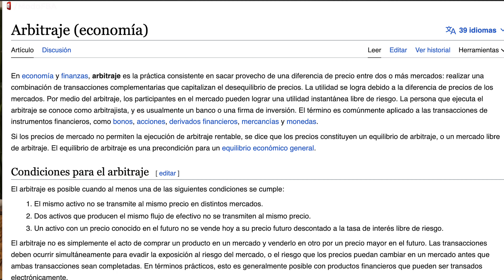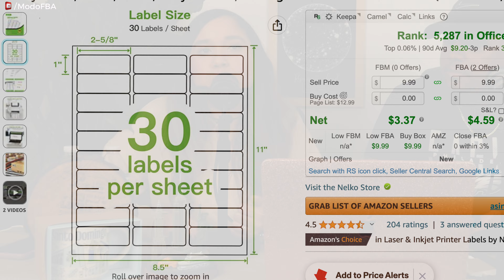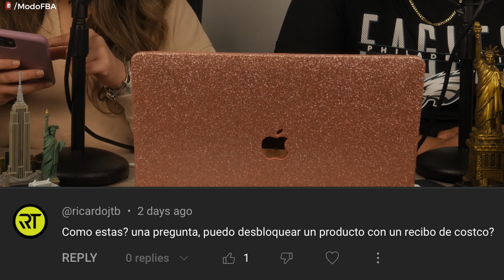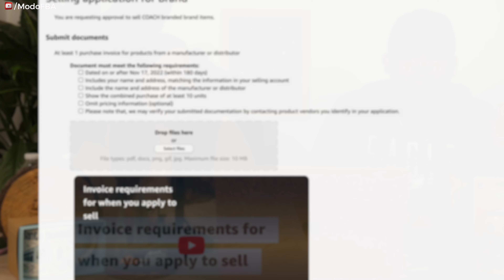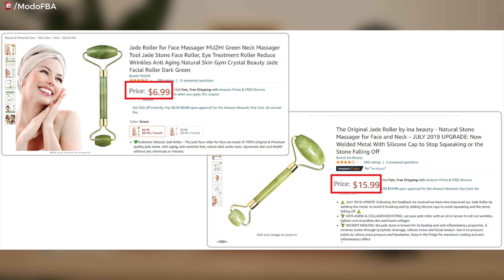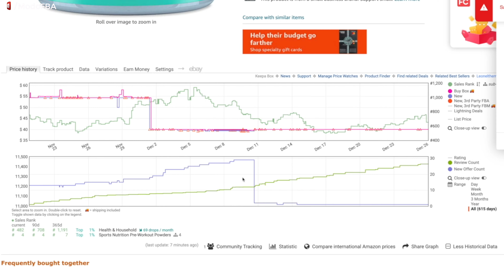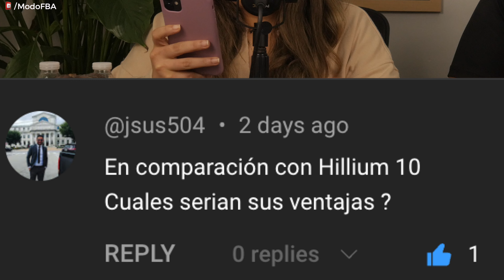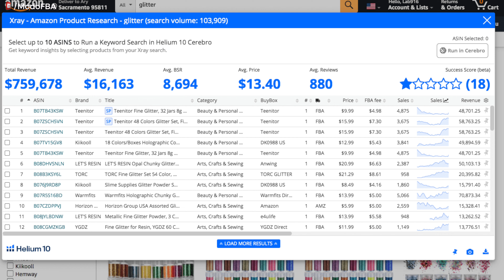Amazon FBA: Respuestas 100% Honestas a tus Preguntas Frecuentes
¡Bienvenidos a este emocionante episodio, si eres un vendedor de Amazon o estás interesado en sumergirte en el mundo del comercio electrónico, ¡has llegado al lugar indicado! En esta sesión de preguntas y respuestas, te ofrecemos respuestas claras, directas y 100% honestas a todas tus preguntas frecuentes sobre Amazon FBA.

Nuestro objetivo es compartir contigo información valiosa y experiencias reales en el mundo de Amazon FBA.

Únete a nosotros en esta emocionante sesión de preguntas y respuestas y despeja todas tus dudas sobre Amazon FBA. Prepárate para obtener conocimientos prácticos, consejos exclusivos y una visión honesta de los desafíos y oportunidades que ofrece esta plataforma de comercio electrónico líder.

¿Estás listo/a para Acelerar tus Resultados en Amazon?

🤌 Impresora de Tintas

🤌 Etiquetas o Labels 1” x 2 5/8” Para Impresoras Normales

🤌 Rollo Impresora Térmica

🤌 2X1 Código de Barras Etiquetas para Rollo Impresora

🤌 Poly bags que Utilizo

🤌 Etiquetas Do Not Separate

🤌 Bandas de Gomas Para Cajas de Zapatos

🤌 Pistola de Calor para Remover Etiquetas

🤌 Peso o Bascula Digital

🤌 Sellos Transparentes

🤌 Scotty Peeler

🤌 Dispensador de Cinta Adhesiva

🤌 Lector de Códigos de Barras